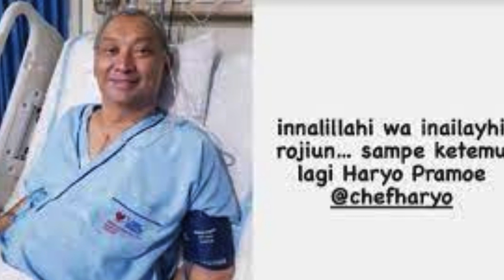TELAH MENINGGAL CHEF HARYO PRAMOE - berita selebriti terbaru hari ini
yuk ikuti terus berita selebriti terbaru hari ini
agar tidak ketinggalan berita selebriti terbaru hari ini menarik lainnya.